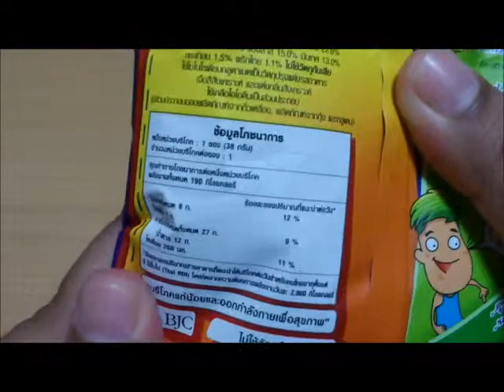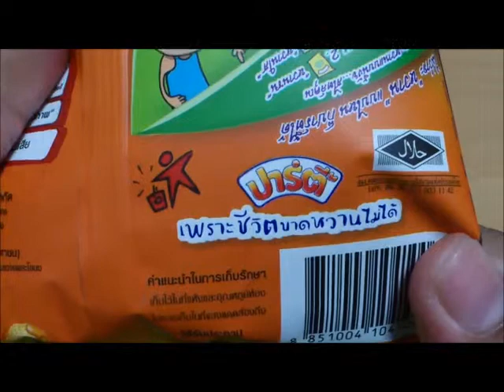PARTY KRONG KRANG - ปาร์ตี้ ครองแครง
this video is  inspired by Shitemita's channel.
i decide to make 6-7kinds of snacks and beverage in Thailand's 7-11
(if i have a time ^^")

if you like this kind of video